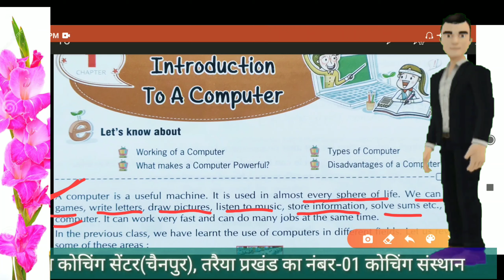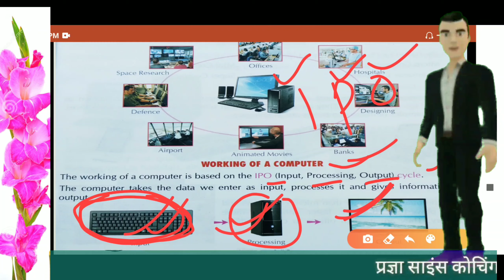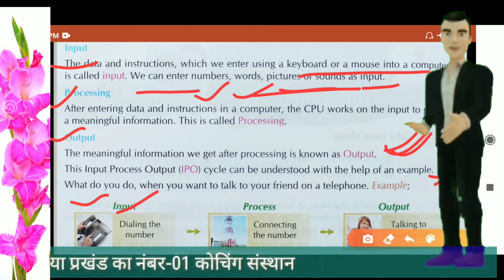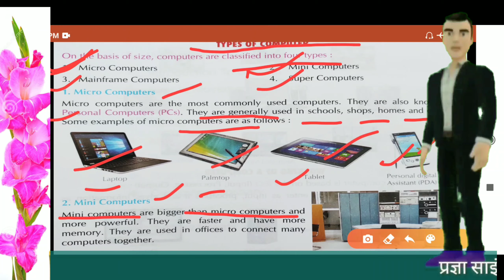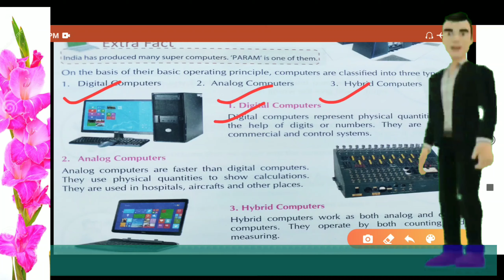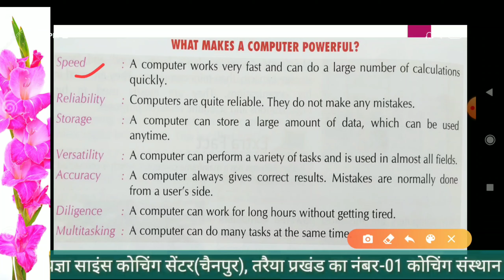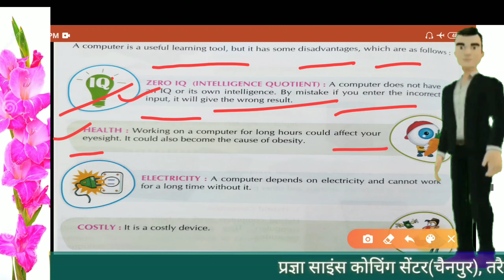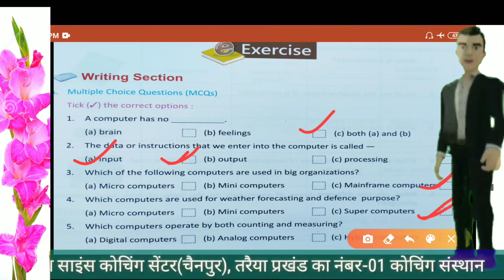Class 3 computer,, introduction of a computer,, Kamala children garden school,, जयसूर्या सर